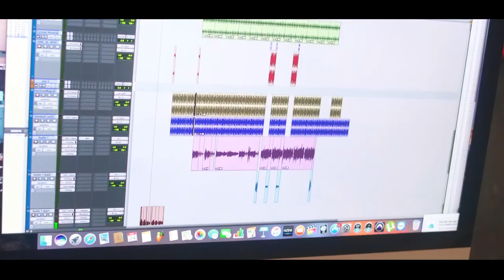Mc Passin - Quero Te Amar [Web-Clipe Oficial] Prod. DJ Rhuivo.